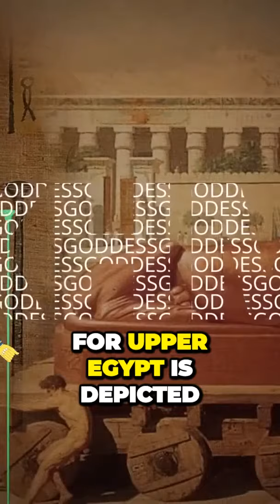Uncovering the Horrific Truth Behind a Gruesome Murder You Wont Believe What Happened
true crime, serial killer, Omaima Nelson worst murder and the mess afterwards